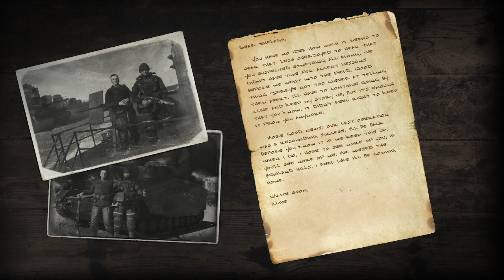Company of Heroes 3 (In 4K HD) Battle of Barlette